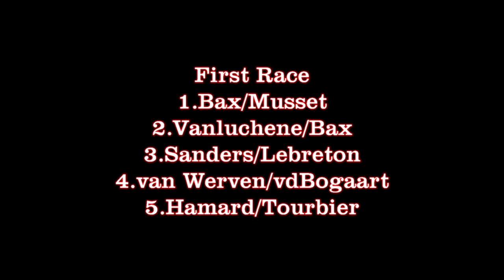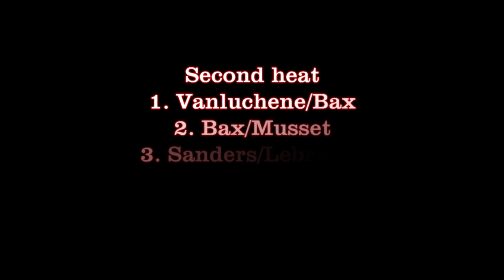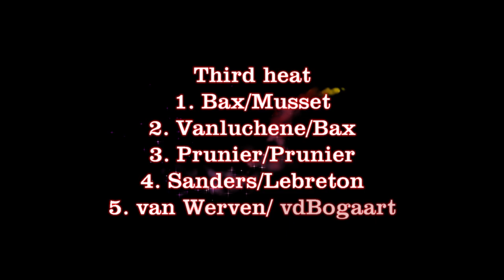French Championship Huismes 13/06/2021: Team Sanders/Lebreton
Qualifying 5th.
First heat 3rd
Second heat 3rd
Third heat 4th
Overall 3rd